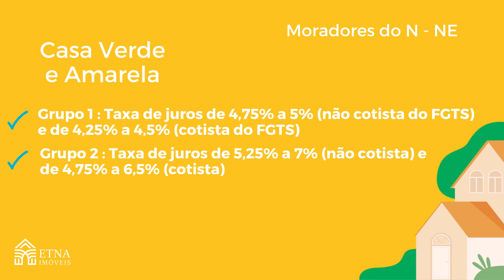Casa Verde e Amarela - novo programa habitacional do Governo Federal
O Programa Casa Verde e Amarela, do Ministério do Desenvolvimento Regional (MDR), vai facilitar o acesso da população a uma moradia digna, garantindo mais qualidade de vida. A partir de medidas que darão mais eficiência à aplicação dos recursos, a meta é atender 1,6 milhão de famílias de baixa renda com o financiamento habitacional até 2024, um incremento de 350 mil. Isso será possível com a redução na taxa de juros para a menor da história do Fundo de Garantia do Tempo de Serviço (FGTS) e mudanças na remuneração do agente financeiro.
As regiões Norte e Nordeste serão contempladas com a redução nas taxas em até 0,5 ponto percentual para famílias com renda de até R$ 2 mil mensais e 0,25 para quem ganha entre R$ 2 mil e R$ 2,6 mil. Nessas localidades, os juros poderão chegar a 4,25% ao ano para cotistas do FGTS e, nas demais regiões, a 4,5%.

Além do financiamento habitacional, o programa atuará com regularização fundiária e melhoria de residências, enfrentando problemas de inadequações, como falta de banheiro, por exemplo. A meta é regularizar 2 milhões de moradias e promover melhorias em 400 mil até 2024.

✅ Gostou deste vídeo?